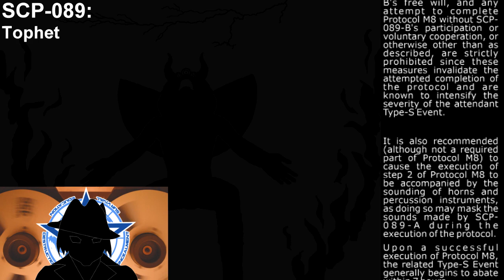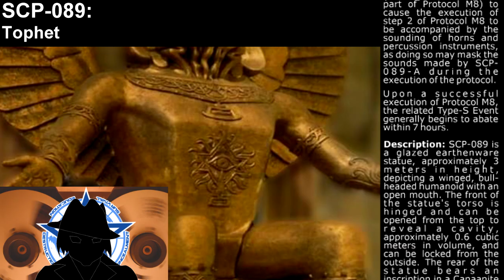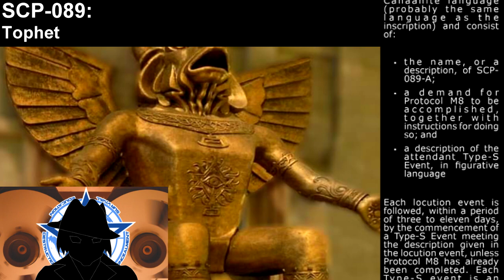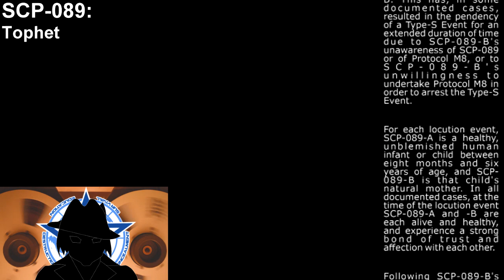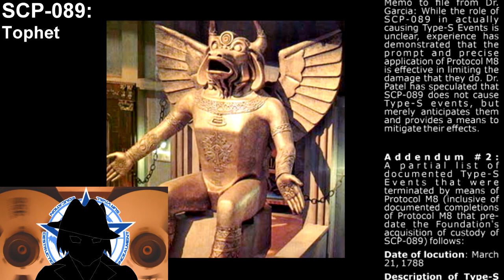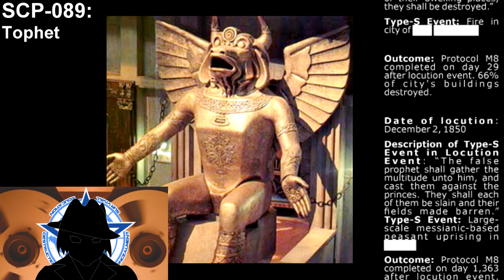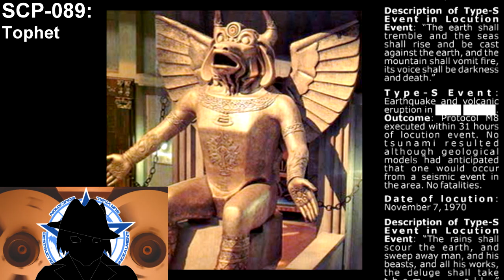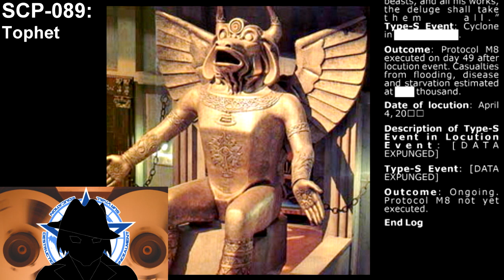SCP-089 | Tophet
MUSIC ATTRIBUTION